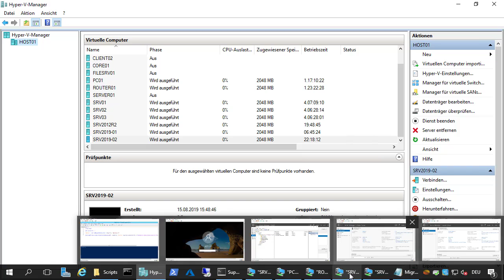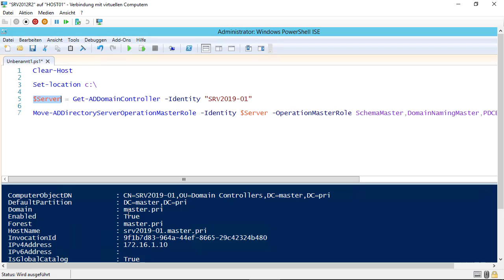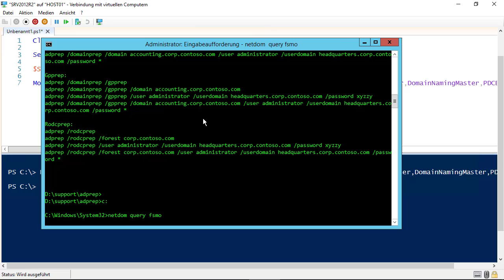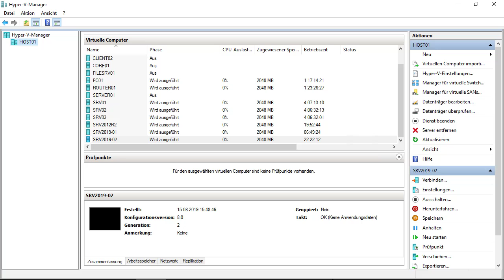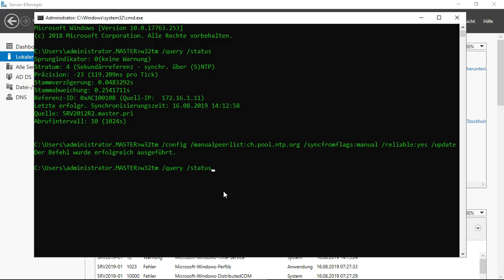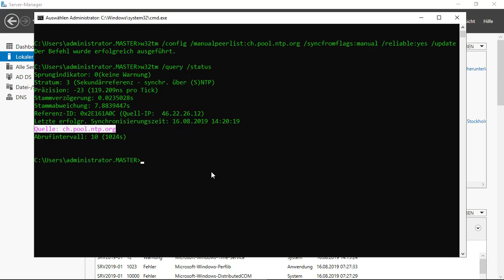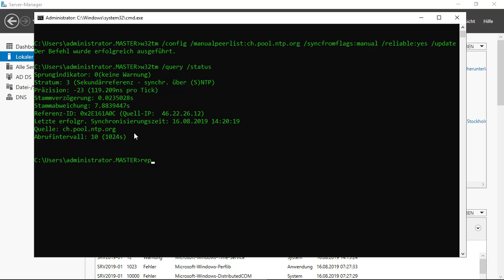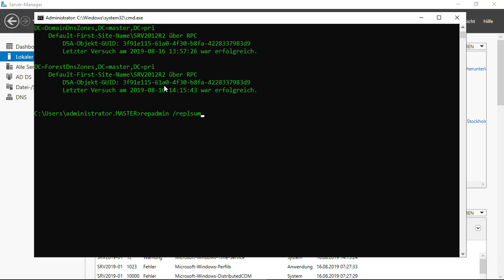Migration von Active Directory 2008R2 auf 2019 - Folge 17 - Betriebsmasterrollen und Zeitserver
Migration von Active Directory 2008R2 auf 2019 - Folge 17 - Betriebsmasterrollen (FSMO) und Zeitserver anpassen, ist das Ziel in diesem Video